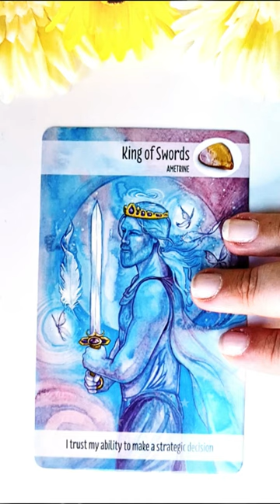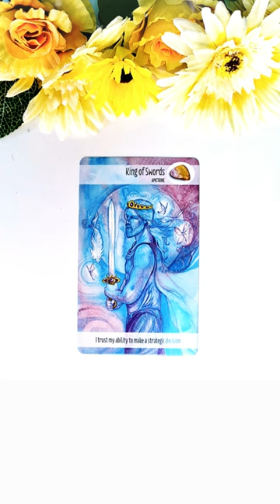Duminică 8 August 2021 | 📅 Tarot zilnic | Etalare generală energia zilei ❤️💲